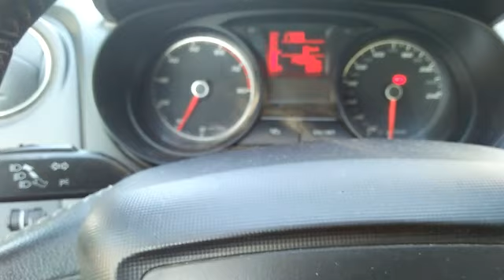تعلم السياقة💕الخطوات الأولى